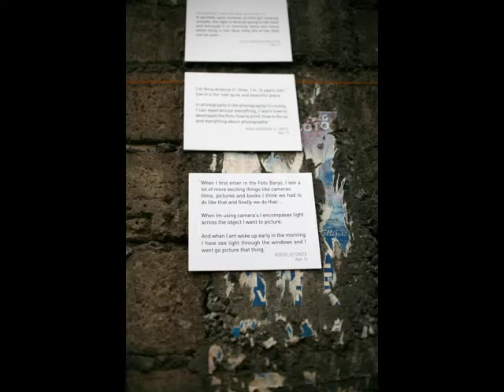"Sa Ating Paningin"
"THROUGH OUR EYES" An Exhibition of the Tanauan Riles Project
This project has been made possible by a photography school formed by the vision of it's founder and director, Mr. Fernando Afable and teacher Giuletta Verdon-Roe.

"The students have been studying photography for three months, learning each stage of a photographer's practice:  from shooting & composition to developing film and printing in the darkroom.  All the works exhibited have been taken & printed by the students, living up to their, 'challenge on how you'll express life in a black & white picture'  'freezing memory & moment' through their eyes." - Ambi Amor Gutierrez 15 years old

Photos by:  Emily, JJ, Ella & Cres